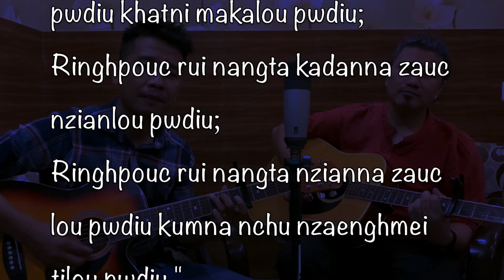SUAIHIAM LOU DIU | RONGMEI GOSPEL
Covid 19 rui kandih kapum khou ti ping karim lou na, 1st wave, 2nd wave, ramethei  bai bai mei rui su katuak bam khou, Ragwangh tuang latrian  Singchakh 6:24-26 khou hylou mei tei ningtou dat dat na bam tho. "Ringhpouc rui nang ta suaihiamlou pwdiu khatni makalou pwdiu;Ringhpouc rui nangta kadanna zauc nzianlou pwdiu; Ringhpouc rui nangta nzianna zauclou pwdiu kumna nchu-nzaebgmei tilou pudiu."

Lyrics:
Ringhpouc rui nangta, suaihiamlou diu
Makavlou diu kadanna, Zauc nzianlou pu diu
Ringhpouc rui nangta, zauhlou diu
chu-zaengmei, ti diu

Amen-2-2x

Karamgai tei,  Nang khou nai diu
Guang ni mei kin    Ching ching nganv na
Nang kai khun khou,     Nang nac nunc khou
Guang ni mei nang,    tou nac kin nganv
Kamei nang le,   tat n-cham diu
Nang thei khou ni,     Nang daeng khou ni
kabam thui khou,    Bam lik lou diu
Kamei bam e,     Nang khou bam e
Lauthuan puni,     Tingjin puni
Tat pat pukhou,     Guang dat pukhou
Nang kap khou ni,     Neila khou ni
kamei nang khang, e, nang khang e